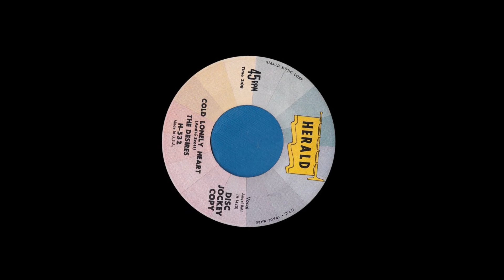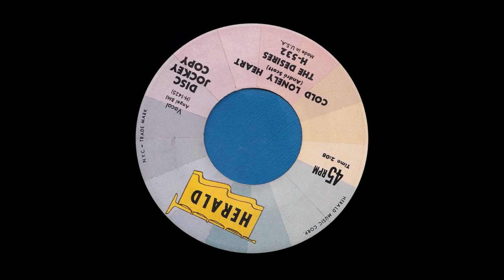DESIRES Cold Lonely Heart (1958)